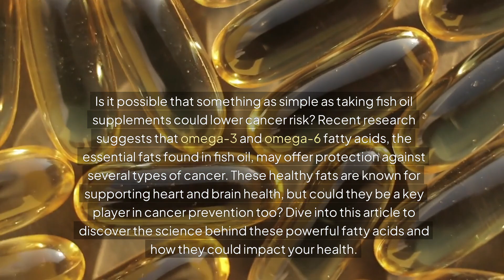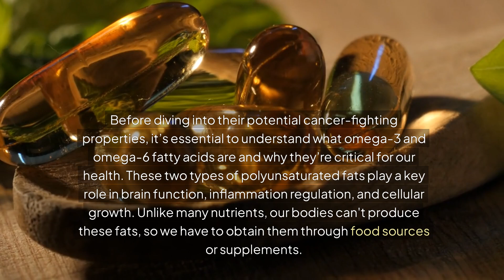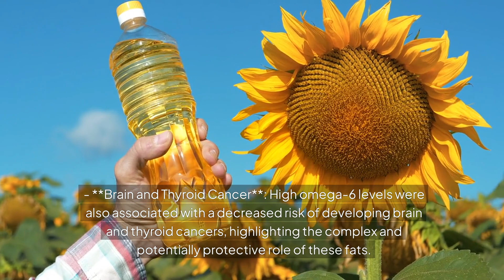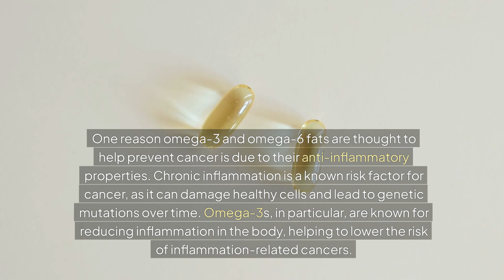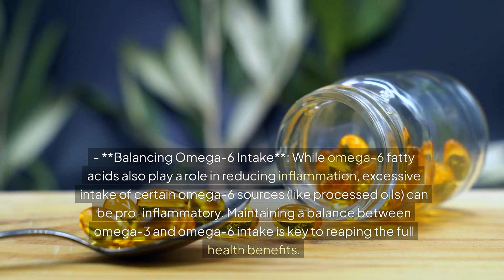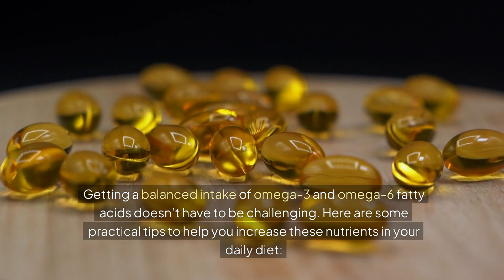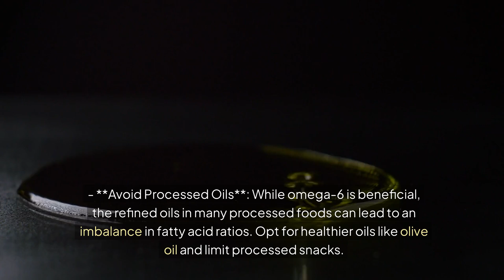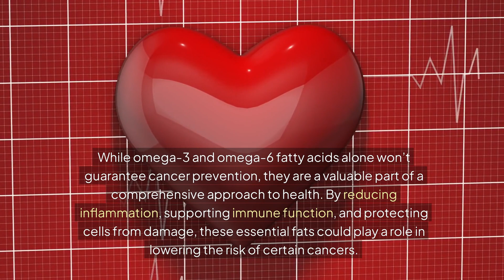Could taking fish oil supplements help lower cancer risk?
to Increase Your Omega-3 and Omega-6 Intake**

If you're wondering how to incorporate more omega-3 and omega-6 into your diet, you’re not alone. The good news is that increasing your intake of these fatty acids doesn’t require drastic dietary changes. Cold-water fish like salmon, sardines, and mackerel are rich sources of omega-3, and experts recommend consuming about two servings of fish per week to support optimal health. For omega-6, plant-based options like walnuts, sunflower seeds, and soybeans are excellent choices.

If you’re looking for plant-based sources of omega-3, chia seeds, flaxseed, and seaweed are great options. Supplements can also be a practical way to meet your omega-3 and omega-6 needs, especially for those who have dietary restrictions or struggle to get enough of these nutrients from food alone. However, before jumping on the supplement bandwagon, it’s essential to understand the proper dosage and quality of these supplements to ensure effectiveness and avoid imbalances.

 Balancing Act: The Right Ratio of Omega-3 to Omega-6**

While both omega-3 and omega-6 fatty acids offer health benefits, maintaining the right balance is crucial. Studies show that an imbalanced intake — particularly a diet high in omega-6 and low in omega-3 — can lead to increased inflammation, potentially exacerbating health issues. The Western diet, rich in processed foods and vegetable oils, tends to be skewed heavily towards omega-6, sometimes overshadowing the benefits of omega-3.

For optimal health, experts often recommend aiming for a balance of omega-3 to omega-6, with a focus on foods that support this ratio. This doesn’t mean you need to eliminate omega-6 from your diet; rather, consider incorporating more omega-3-rich foods or supplements to create a healthier balance. Consulting with a healthcare provider or nutritionist can be helpful in identifying the right balance for your specific health needs.

 to the Future: What’s Next in Omega Fatty Acid Research?**

Although the University of Georgia study is promising, experts stress that more research is needed to understand the full scope of omega-3 and omega-6’s cancer-preventing potential. Some questions remain unanswered, such as why prostate cancer seems to show an increased risk with higher omega-3 intake — a puzzling exception in an otherwise positive trend.

Additionally, while the study used a large UK-based cohort, there’s interest in exploring how these findings hold up across diverse populations around the world. Researchers are eager to expand the study to include different demographics to ensure these insights apply globally. Future studies will likely explore whether certain genetic or environmental factors influence how individuals respond to omega-3 and omega-6 fatty acids. This research is crucial for determining how we can most effectively use these nutrients in our diets to prevent cancer and promote health.

: Harnessing the Power of Omega Fatty Acids for Health and Prevention**

With each new study, it becomes clearer that omega-3 and omega-6 fatty acids play a pivotal role in maintaining health and could be powerful tools in cancer prevention. While no single nutrient is a cure-all, incorporating these essential fatty acids into your diet could be a valuable step toward protecting yourself against cancer and other health issues.

Are you getting enough omega-3 and omega-6 in your diet? With evidence growing about their benefits, now is a great time to evaluate your nutritional intake and consider adding more fish, nuts, seeds, or a quality supplement. Always consult with a healthcare provider to ensure you’re taking the right steps for your personal health.

Don’t forget to **leave a comment** below to share your thoughts on omega fatty acids and cancer prevention. Let’s continue the conversation on how simple dietary changes can have a powerful impact on our health!